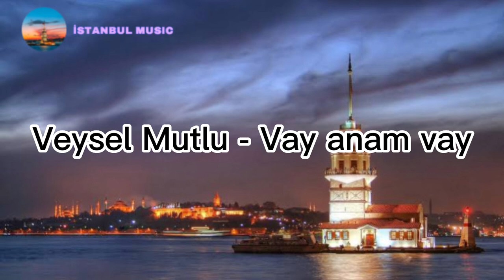vay anam vay - (Müzik/Lyrics/mix) (müzik/lyrics /mix) lyrics/music